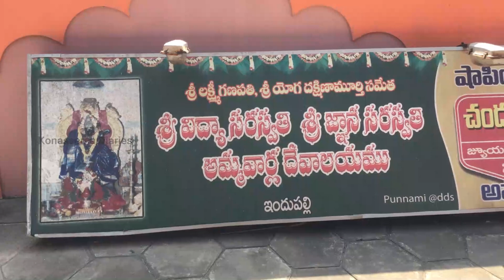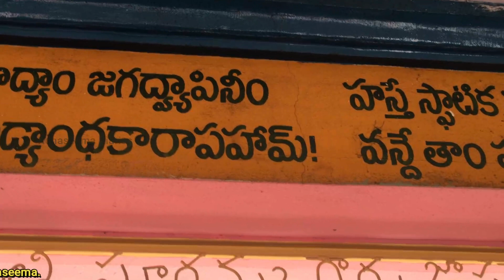Sri Saraswathi amma vari temple , indupalli , amalapuram